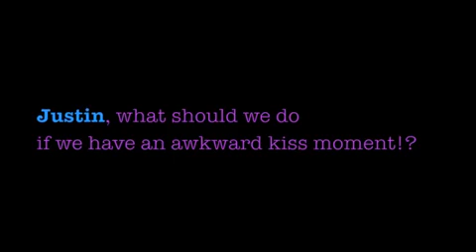Justin Bieber talks about his AWKWARD kisses!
He talks about his awkward kisses its funny